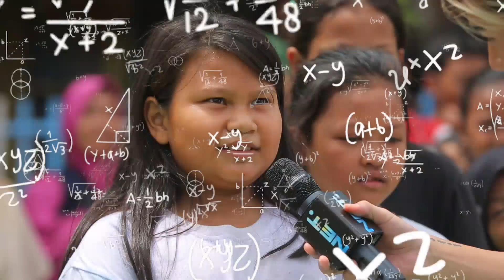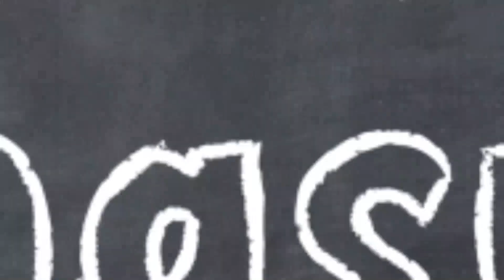Kokoh Rafael Bingung Adik Adik Malah Takut Sama Dia! - BAHAGIA LANGSUNG TUNAI